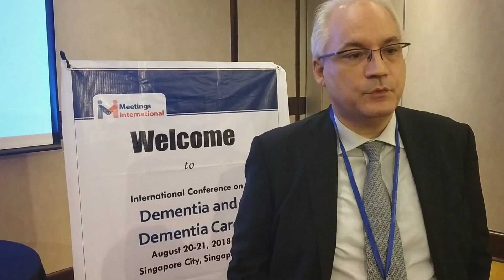International Conference on Dementia & Dementia Care | Singapore